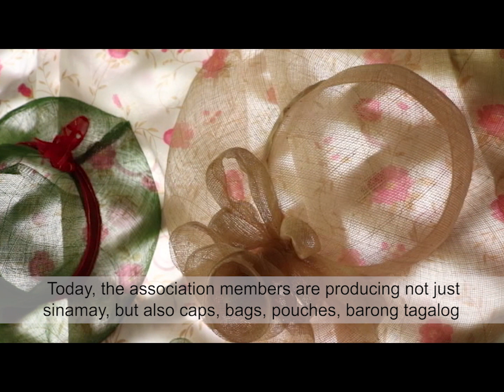SLP Sibol: Buntis Handloom Sinamay Weavers Association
Buntis Handloom Sinamay Weavers Association in Bacong, Negros Oriental.